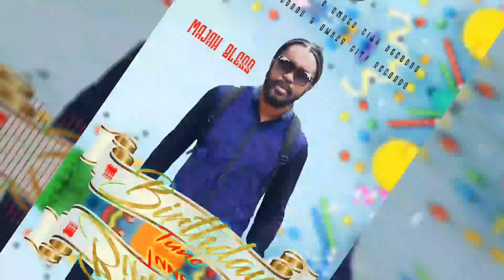Birthday Vibe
Chorus
Give thanks it's your birthday soon
Pop a bottle for your birthday tune
Give thanks you're alive
To see the Sunrise

Buss a bottle on your birthday tune
Wake up and smile
It's a birthday vibe

Verse 1
Mek sure spend it with your closest
And do the mostest,
Shoes clean, clothes press
New suit or old dress,
Casio or rollex
don't stress, You're so blessed
Don't feel no less, don't feel hopeless

Give thanks you're awake
Bake a cake or buy a cake
Call a few friends to partake
There's no heartbreak or heartache
Life is great, for God sakes

Verse 2
Face beat inferno,
Hot and you a burn up,
Look good like miss worldo
Today you aguh turn up
Birthday beat,
earthday treat
Tall and sweet or
short and neat
Clark's pon feet
Wi a crush concrete,
Queen of the pack when the deck a shuffle,
Money full the duffel wi a power couple
Attitude of gratitude
Earthday mood

Verse 3
Life got like last lick
Life is a raas gift
Bare burdens like forklift
Still it sweet like chocolate
Even if a mi last spliff,

Still a give thanks for life,
Mek wi say thanks to the Most High
As yu rise say a prayer,
Cause nuff people nuh deh yah

Buss a bottle for your birthday tune